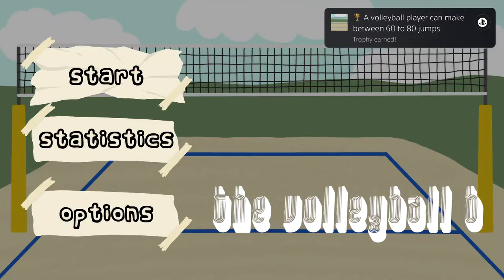The Volleyball B - Full Unedited Platinum Trophy Gameplay (PS4/PS5)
- From @Webnetic2; this is my Platinum Trophy gameplay run from start to finish and can be used as a TrophyGuide to obtain the PlatinumTrophy.

"Dribble the ball to become the best volleyball player in the world."